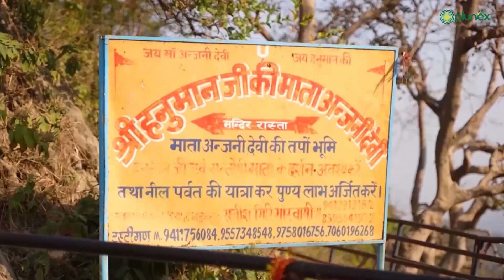माँ चण्डी देवी मंदिर| Mandir Darshan Episode 04 | Maa Chandi Devi Temple, Haridwar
सिद्धपीठ व शक्ति पीठ की भूमि कहे जाने वाले धर्मनगरी हरिद्वार में नील पर्वत के शिखर पर स्थित मां चंडी देवी का मंदिर पंचतीर्थों में से एक है, जिसका सनातन धर्म में बड़ा ही महत्व है। यह मंदिर करीब 1200 वर्ष पुराना है, जो वर्तमान समय में हरिद्वार का एक प्रमुख तीर्थ स्थल बन चुका है। आज हम आपको मंदिर दर्शन की इस कड़ी मे पहाड़ों पर विराजमान  माता चंडी देवी के दर्शन कराने जा रहे है।

In today's episode of Mandir Darshan, our team has arrived to a charming temple dedicated to the Chanda Devi Goddess - Maa Chandi Devi Temple, Haridwar. The Chandi Devi Mandir, also known as Neel Parvat Teerth, is one of the five pilgrimages of Haridwar and is also known as Siddha Peetha, a place where devotees worship to fulfil their desire. It is also said that Chandi Devi temple was built by Adi Shankaracharya in 8th century A.D and is one of the most ancient temples of north India.

Concept : Plunex Production
Label- PLUNEX BHAKTI
Mandir Darshan  Episode 04

Address: Plot No 25, Wow Jobs building,
Ground Floor, IT Park Sahastradhara Road
Dehradun (248001)